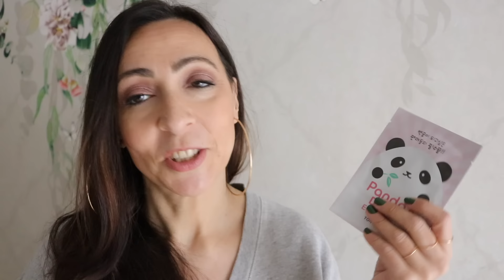TOP del periodo | Beauty | AnnalisaSuperStar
Moltissimi dei prodotti mostrati in video sono facilmente reperibili, infatti, nomino spesso l'OVS.
Ecco dei link utili
Patch occhi astra

maschera Contorno occhi Gyada (su sito trovi anche i patch occhi che mostro in video)

Durante il video menziono un prodotto Lazartigue secondo me eccezionale, credo il migliore esfoliante che abbia mai provato

Consiglio il mio preferito, è un nude, rosa molto tenue e luminoso: HORTENCIA.

In farmacia o parafarmacia, spessissimo, si trovano i kit del brand che contengono una routine skin cara interessante a un prezzo più conveniente. Inoltre, come per molti kit, si trovano mini size che per molti aspetti io preferisco.

Sulla spazzola asciugatura rapida, trovi un intero contenuto nel mio canale. La mostro, descrivo e uso. Trovi la scheda al minuto 14.35